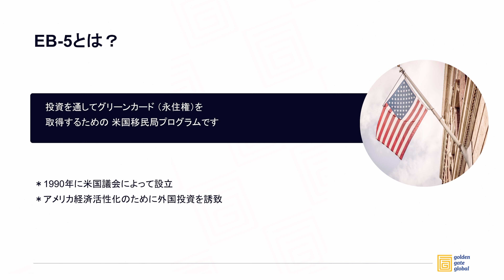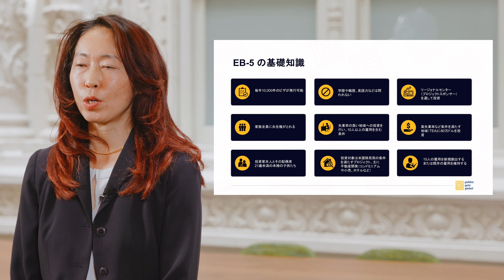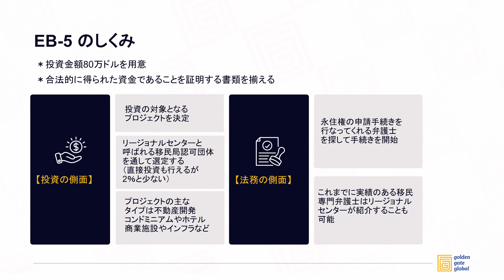What is EB-5 Visa (In Japanese): 投資移民ビザEB-5とは. アメリカ生活を実現するグリーンカードの取得方法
アメリカ投資移民EB-5とは？

【アメリカ投資移民EB-5の全貌】
＊1990年に設立された米国移民局による正式なプログラム
＊高失業率や人口過疎地への投資を通して永住権を得る
＊10人の雇用を生み出し米国経済に貢献
＊投資家本人と配偶者、21歳未満の未婚の子女全員にグリーンカードを付与
【その仕組み】
＊最低投資額80万ドル
＊資金源が合法的に得られたことの証明文書を揃えることがカギ
＊移民局の認可団体リージョナルセンターを通して投資先を選ぶ
＊移民弁護士を雇って法的手続きを進める

あまり知られていないアメリカ投資移民EB-5。実は30年以上の歴史がある、米国移民局による正式なプログラムです。認可団体リージョナルセンターを通して不動産開発などのプロジェクトに投資し、家族全員にグリーンカードが取得できます。学歴や職歴、英語力などは問われず、抽選などの運任せでもない、EB-5はグリーンカードへの確実な方法です。